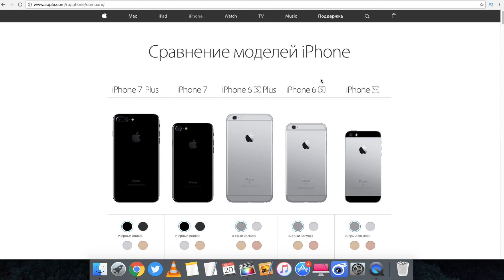Почему сейчас самое время купить iPhone 6s Plus?